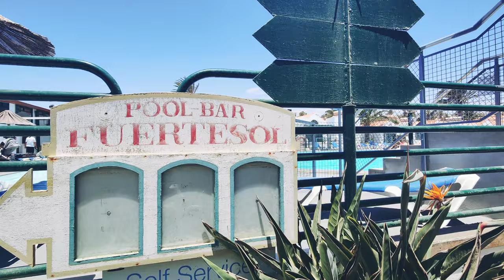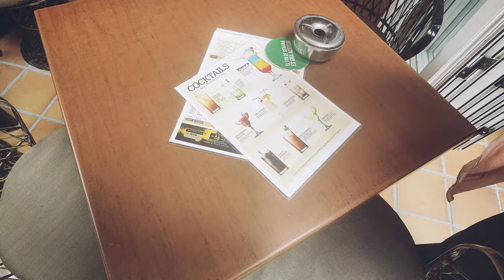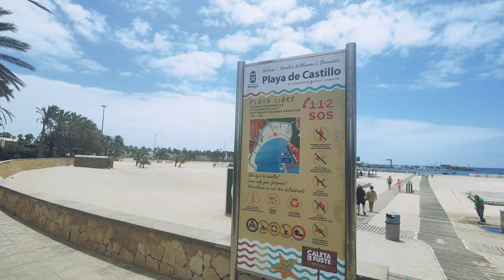VLOG #1 | Vacanta Fuerteventura | 🏖️🌅✈️ Prima impresie🤔